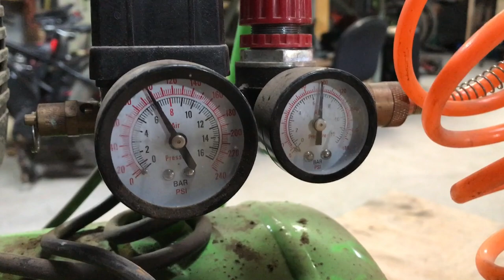9 Métodos Dudosos para Inflar los Tubeless de tu Bicicleta!